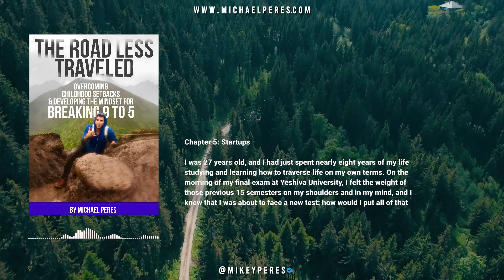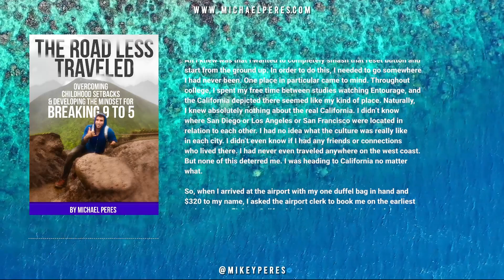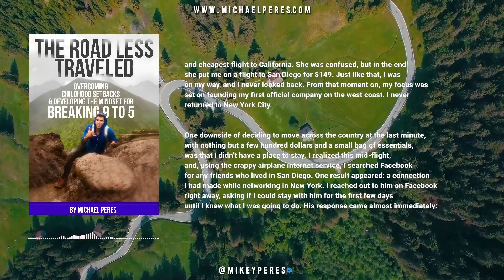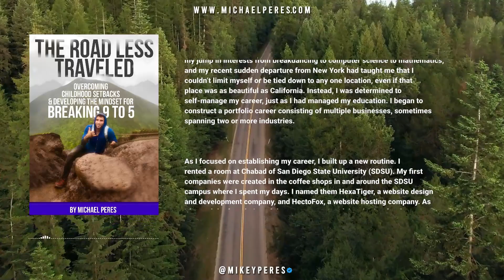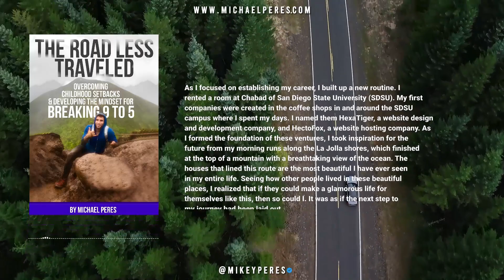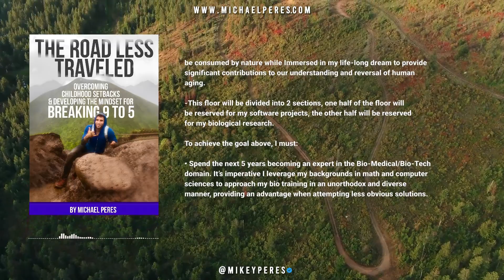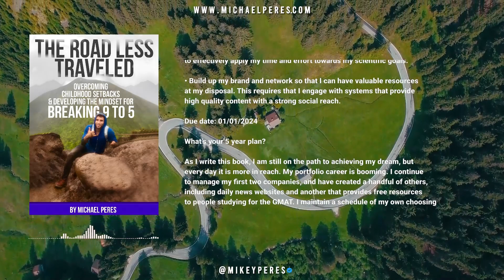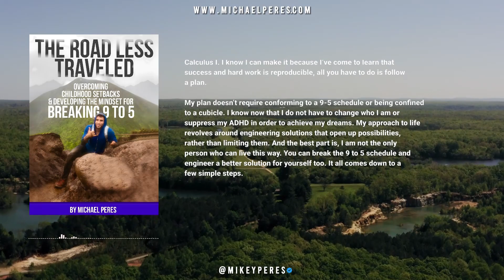Audiobook - Chapter 5: The Road Less Traveled by Michael Peres, Startups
Audiobook: The Road Less Traveled: Overcoming Childhood Setbacks & Developing The Mindset For Breaking 9 To 5.

Chapter 5: Startups

In this chapter, I recount the pivotal journey to California where I laid the foundation for my first companies. Driven by an insatiable desire for freedom and an unshakable confidence in my abilities, I took the plunge into the unknown, backed only by a vision for my future.

About Michael Peres

Michael Peres, also known as Mikey Peres, is a serial entrepreneur, software engineer, journalist, and author. He’s best known for founding various tech, media, and news startups. Peres holds degrees in computer science, mathematics, and Jewish studies, and is currently pursuing a degree in bio-medical engineering.

Peres pioneered “Breaking 9 To 5,” a movement and publication dedicated to empowering entrepreneurs to take control of their financial future. Moreover, Peres founded “Her Forward,” a news publication that aims to bridge the coverage gap in the business world and empower women entrepreneurs. He also hosts “The Michael Peres Podcast,” which is dedicated to entrepreneurship.